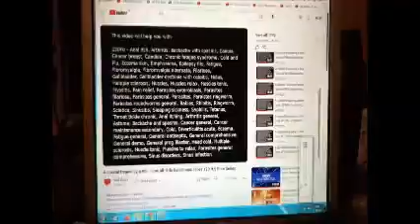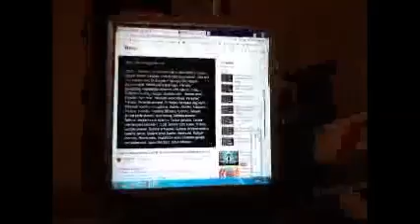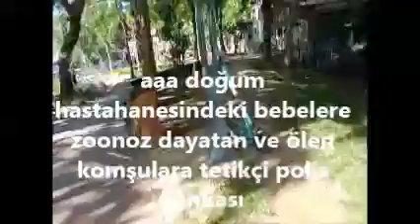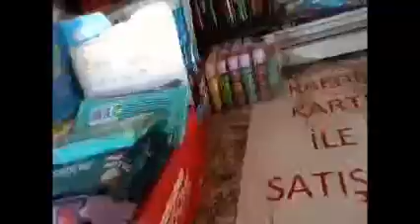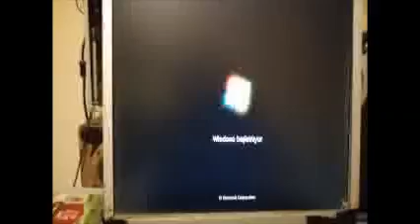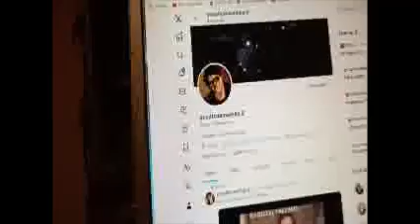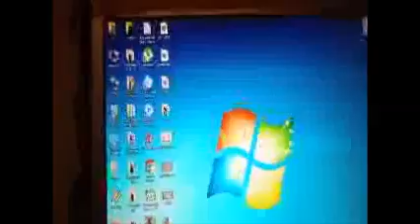bok büyülerini kaldırınca bir kaç haftadır köpek komutanı saldırıya bu sabahta geçti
amaç o zararlı desibelle hastalık aynı zamanda penceredeki daha yüksek rütbeli sinek büyücüsünü aklamak.din düşmanı,devlet düşmanı soykırımcı bunlar.hiç bir kaza,zoonoz ölümü veya parçalanan tesadüf değil komutla.bu video tekrar tekrar kanıt